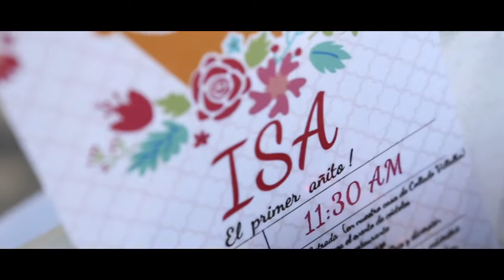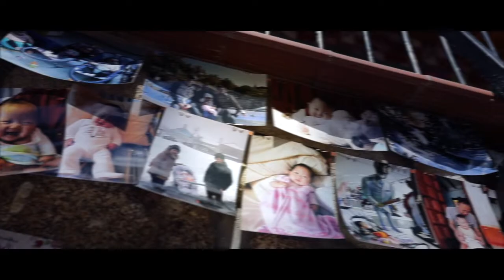忆我的365天一周岁纪念！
Tlf.652500279
REPORTAJES DE BODA CREATIVA.DIFERENTES Y PERSONALIZADA. INMORTALIZAMOS TUS MEJORES MOMENTOS.